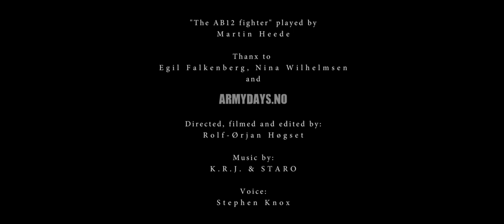Jatronic - The Challenge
Soundtrack: K.R.J. & STARO

I rollene:
Martin Heede
Egil Falkenberg
Nina Wilhelmsen
Henning Wilhelmsen
Frode Olsen

Takk til for lån av Leopard og Skogholt for lån av klær.

Produksjonsassistenter: Espen Wallin og Emilie Frantzen Holm